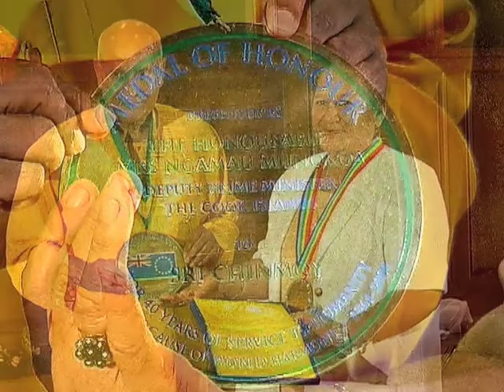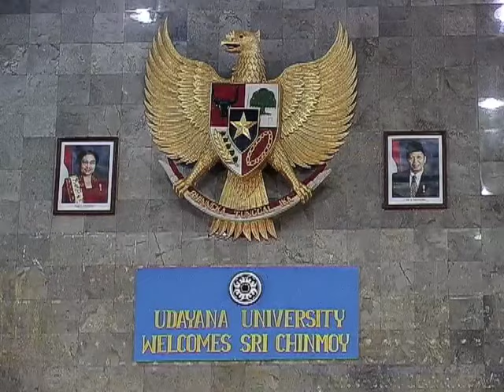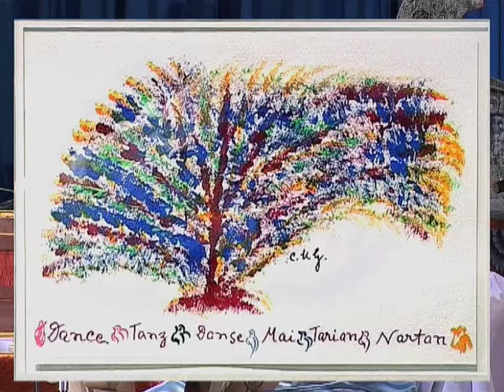Sri Chinmoy in Bali 2004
A Christmas vacation brought Sri Chinmoy (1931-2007) to Bali in 2004. He met with the Balinese culture, got several awards, honoured people by lifting them with a special machine as part of the "Lifting up the world with a oneness-heart" program, met with the King of Solo, Sinoehoen Pakoeboenono XII and the Royal family, and gave several concerts. In between some of his artwork, glimpses of a "Fruit & Vegetable Carving Competition" as well as pictures of a peace tree planting and some tennis exercise are to be seen.

Filmed and edited by kedarvideo, Switzerland